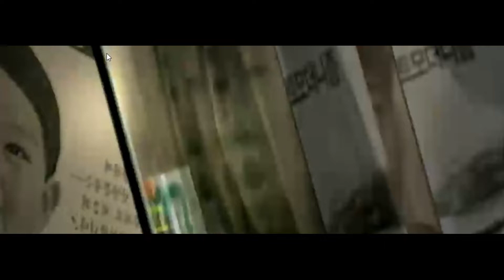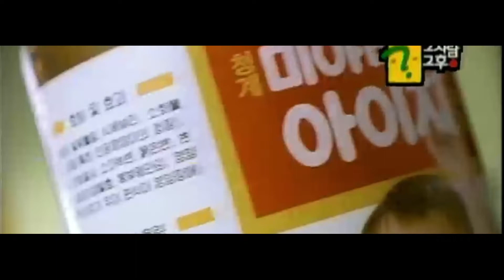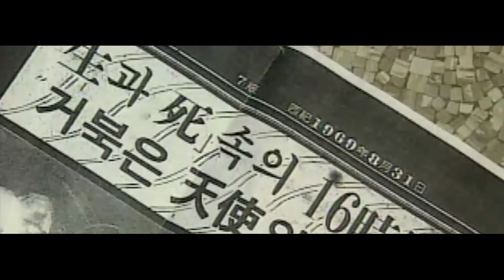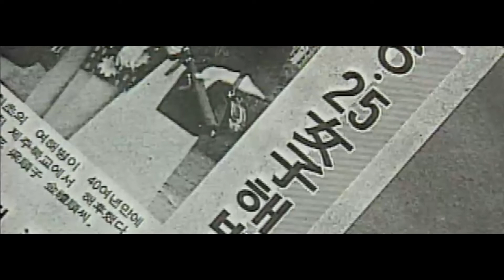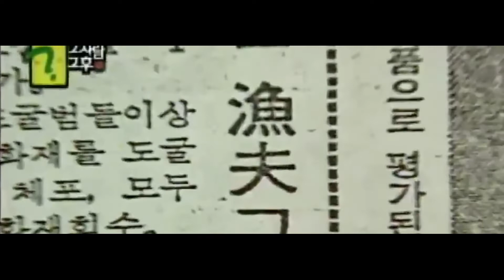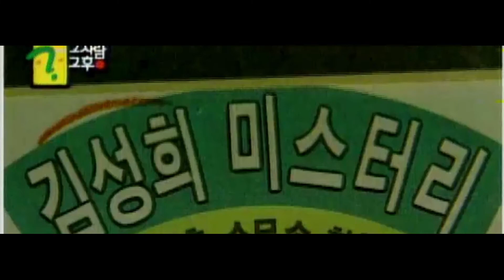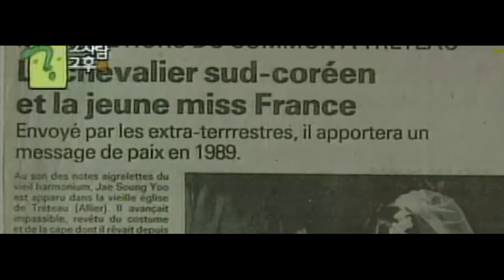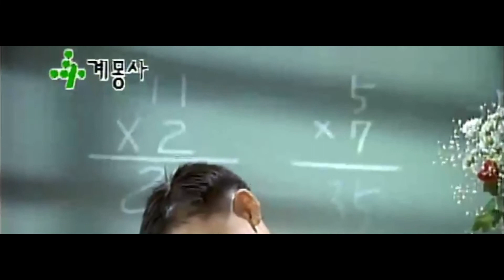그 사람 그후 . 마지막회 960229